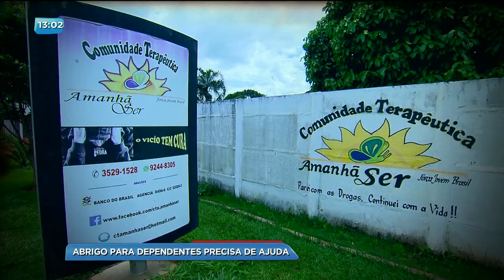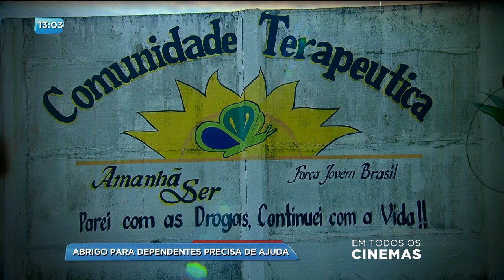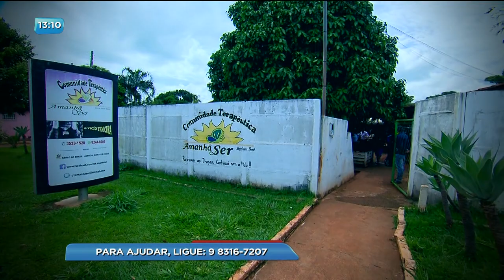BG - Abrigo para dependentes precisa de ajuda - 09-04-2018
Abrigo Amanhã Ser.